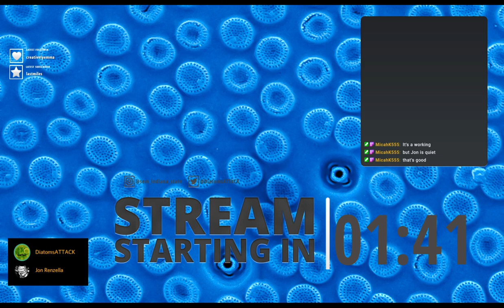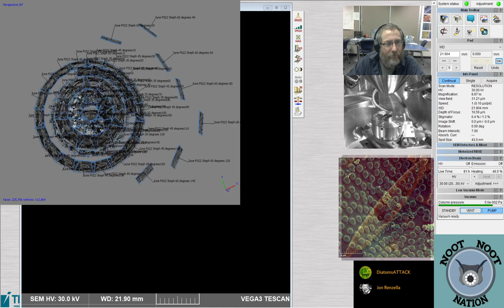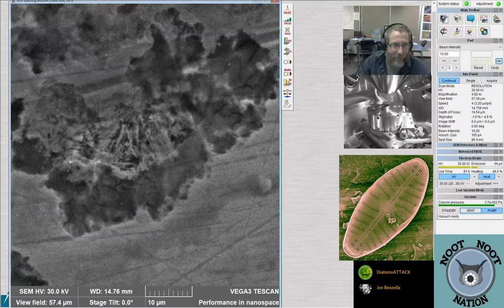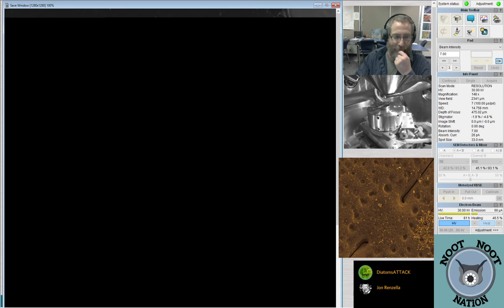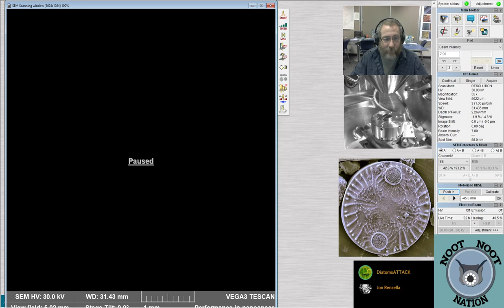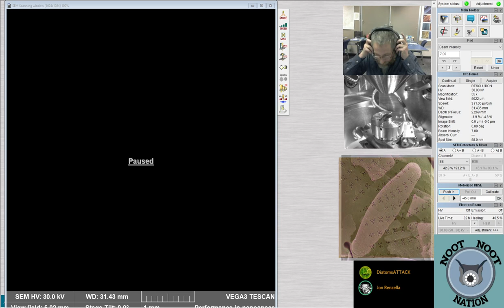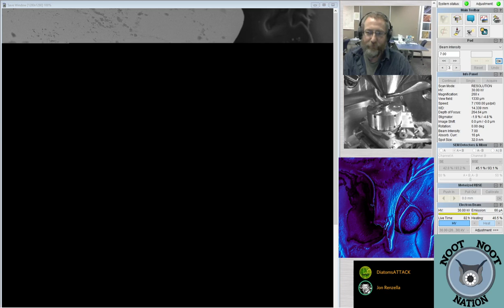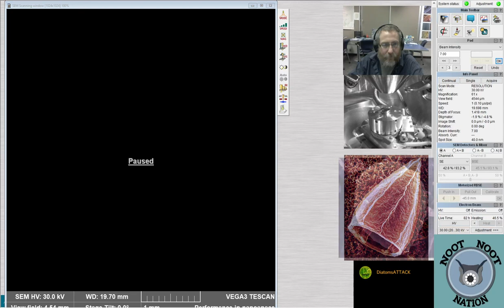Live Scanning Electron Microscope | Wood carving tool and grit with special guest